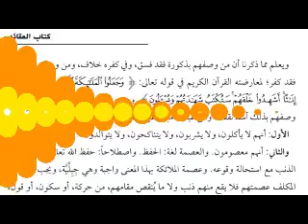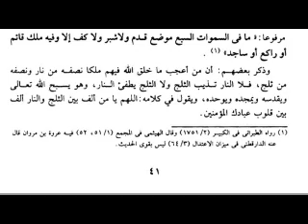MALAIKAT PALING UNIK; SETENGAH TUBUHNYA API DAN SETENGAH LAGI SALJU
Diriwayatkan di langit pertama ada satu malaikat sangat unik yang diciptakan oleh Allah. Tubuhnya sebagian api dan sebagian lagi salju tapi keduanya bisa menyatu.